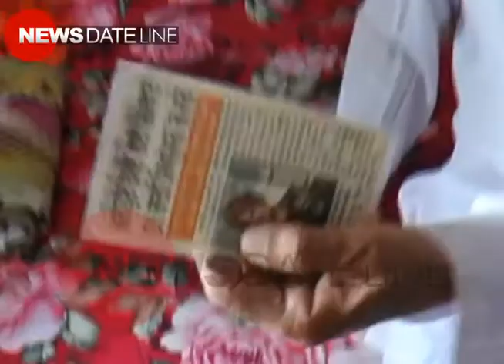ਹੁਸ਼ਿਆਰਪੁਰ ਦੇ ਅੰਬਾਲਾ ਜੱਟਾਂ ਪਿੰਡ ਦੇ ਵਸਨੀਕ ਮਾਣ ਨਾਲ ਭਰੇ | News Dateline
ਜਨਰਲ ਰਣਵੀਰ ਸਿੰਘ ਹੁਸ਼ਿਆਰਪੁਰ ਦੇ ਅੰਬਾਲਾ ਜੱਟਾਂ ਪਿੰਡ ਦੇ ਰਹਿਣ ਵਾਲੇ। ਪਾਕਿਸਤਾਨ ਨੂੰ ਮੂੰਹ ਤੋੜਵਾਂ ਜਵਾਬ ਦੇਣ ਵਾਲੇ ਜਰਨੈਲ ਦੇ ਜੱਦੀ ਪਿੰਡ ਦੀ ਝੱਲਕ।